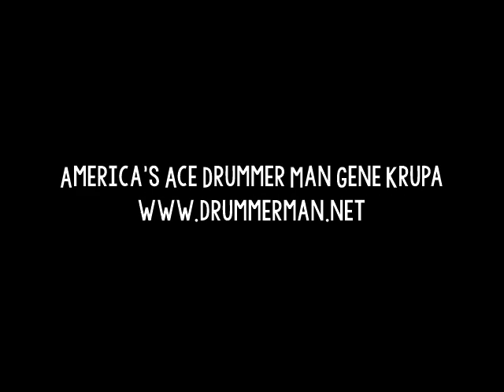Gene Krupa & His Orchestra 8/1947 "Dear Old Southland" - Hollywood Palladium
Recorded in August 1947 for AFRS One Night Stand at the Hollywood Palladium.

Trumpet - John Bello, Ray Triscari, Gordon Boswell, Dick Dale
Trombone - Urbie Green, Dick Taylor, Emil Mazanec, Jack Zimmerman
Alto - Tommy Lucas, Charlie Kennedy
Tenor - Buddy Wise, Mitch Melnick
Baritone - Larry Patton
Piano - Bill Baker
Guitar - Bob Lesher
Bass - Bob Strahl
Drums - Gene Krupa
Vocals - Dolores Hawkins, Buddy Hughes